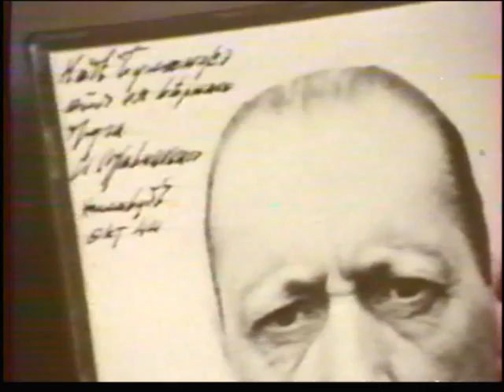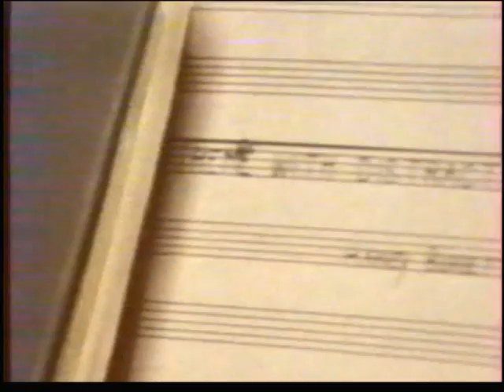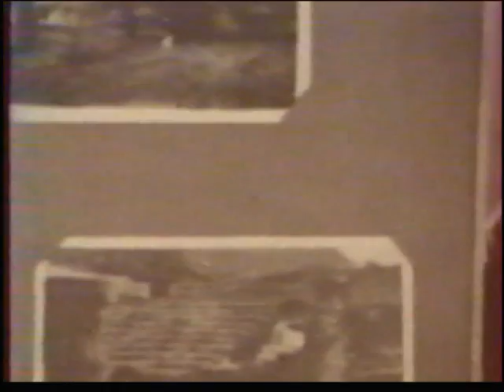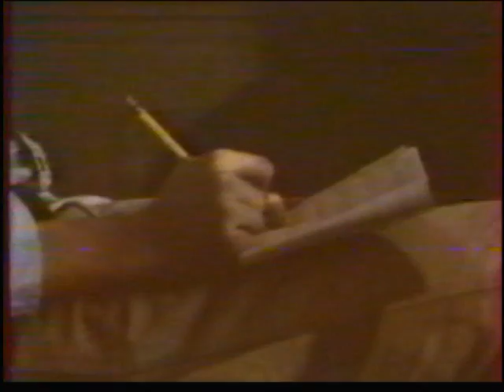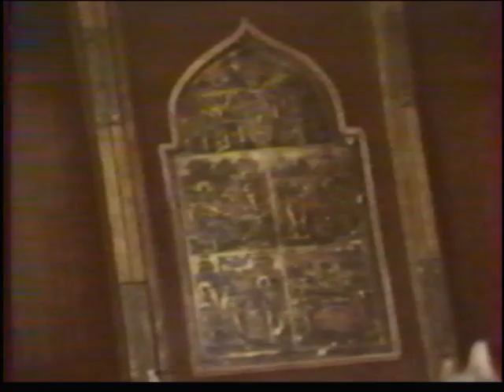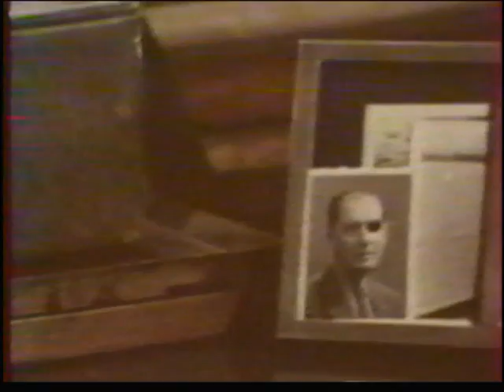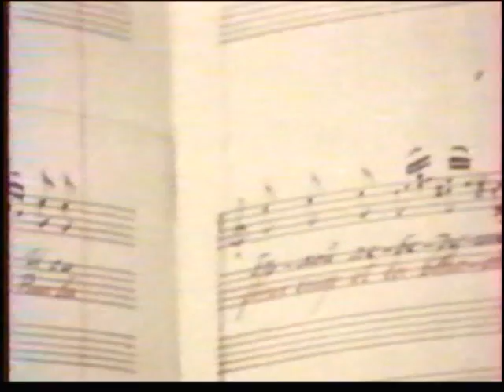An Afternoon in Fontainebleau with Nadia Boulanger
27 July 1977
Film by Stéphane Tchalgadjieff